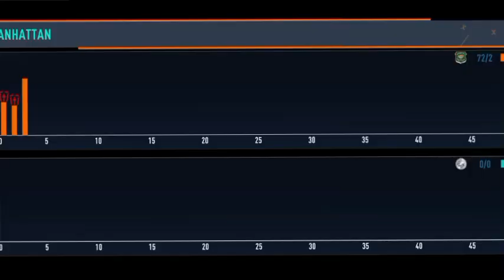Bangladesh vs New Zealand 2nd ODI 2023 Highlights | 20th December 2023 | BAN vs NZ today Highlights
NOTE :
( This is not real Match Highlights Because this is a Real Cricket 24 Gameplay & This is NZ vs Ban Gaming Series Highlights)

Game Editing info :

Game Name : Real Cricket 24
Gameplay Edit by : Cricket Today HD
Game Thumbnail Edit by : Cricket Today HD
Gameplay owner by : Cricket Today HD

ban vs nz 2023
nz vs ban 2023
ban vs nz highlights
nz vs ban highlights
ban vs nz 2nd odi
nz vs ban 2nd odi
ban vs nz 2nd odi highlights
nz vs ban 2nd odi highlights
ban vs nz match highlights
nz vs ban match highlights
ban vs nz 2nd odi highlights 2023
nz vs ban 2nd odi highlights 2023
ban vs nz 2nd odi 2023 highlights
nz vs ban 2nd odi 2023 highlights
ban vs nz full match highlights
nz vs ban full match highlights
ban vs nz 2nd odi match highlights
nz vs ban 2nd odi match highlights
ban vs nz 2nd odi full highlights
nz vs ban 2nd odi full highlights
ban vs nz 2nd odi 2023 full highlights
nz vs ban 2nd odi 2023 full highlights
ban vs nz 2023 highlights
nz ban
ban vs nz highlights 2023
sa ind 2023 2nd odi match
ban vs nz 2nd odi 2023 highlights hotstar

today match highlights, today cricket match highlights,ban vs nz today match highlights,today live cricket match highlights, today cricket match full highlights,ban vs nz 2023 2nd odi highlights